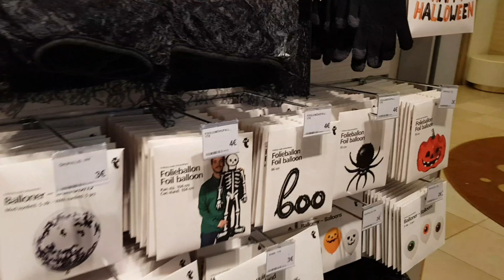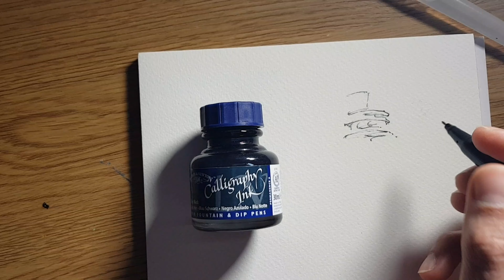Texture facile à l'aquarelle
► Faites le test pour savoir quel type de dessinateur vous êtes
► Aidez moi à atteindre 20 000 abonnés en vous inscrivant à ma chaîne youtube (et ne manquer aucune autre vidéo)

Je suis diplômé en arts plastiques, dessinateur passionné et voyageur. Je suis né en Nouvelle-Calédonie, j'ai étudié à Toulouse, ai passé 1 année à Malte, Pologne, Allemagne et actuellement je vis en Estonie. Ma mission : aider les débutants en dessin à développer leur talent artistique pour des croquis rapides ou des dessins réalistes.

Roy Pallas